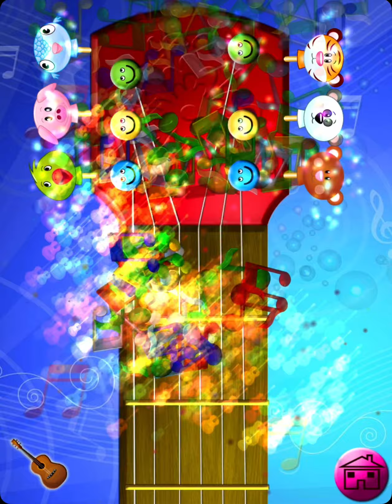Phone for play part 4